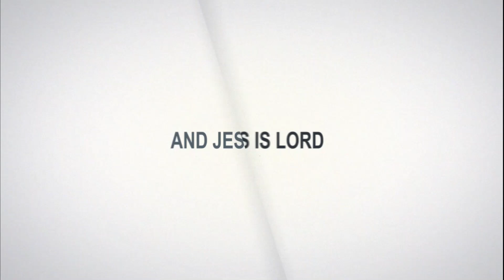|Miracle Night Service| with Pastor Labriska Wiseman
THE SEASON OF DIVINE EMPOWERMENT AND EXPANSION IN CHRIST